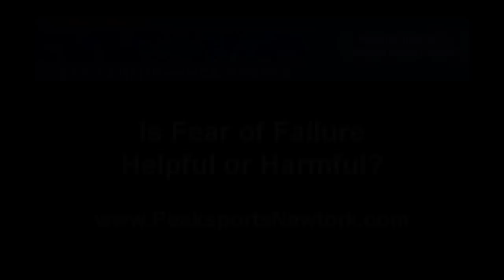Mental Game of Football Interview: NFL Veteran Cortez Hankton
Mental Game of Football: Dr. Patrick Cohn, Sports Psychology Expert at Peaksports Network, interviews 7-year NFL Veteran Cortez Hankton on the Psychology of Football.

In this Mental Game of Football Video, Dr. Patrick Cohn and Hankton discuss the Advantages and Disadvantages for Fear of Failure in his career.